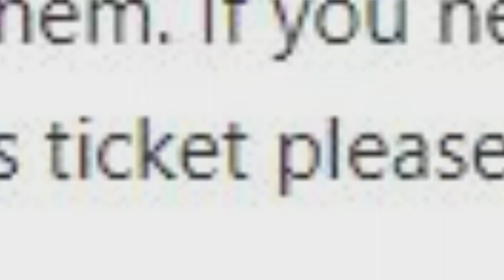2K's Unsurprising Response to WWE 2K23 ONLINE Issuses